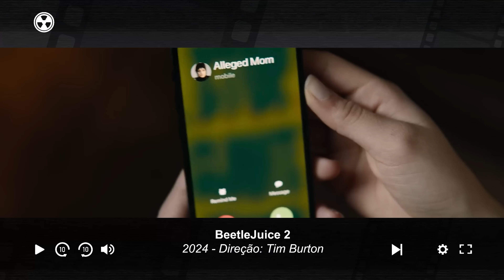BEETLEJUICE 2 - UM FILME NOJENTINHO E ORDINÁRIO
"Beetlejuice 2 ou Os Fantasmas Ainda se Divertem: Beetlejuice Beetlejuice" é a continuação do filme de 1988 de Tim Burton, que traz o universo e personagens amados de forma nostálgica, engraçadinha, mas que não se preocupa em elaborar melhor seus novos elementos apresentados.

Apoiadores "O Iluminado" do Refúgio:

- Tania Catharina
- Accounta
- Amanda Leite
- Professor Marco Aurélio
- Joas Antonio
- Sóstenes Freitas
- Joninho
- Pedro Paulo Alfano
- Larissa Abreu
- Lilly Hope
- Astry
- Mirene na America
- Alda Ribeiro
- Isabeli Fanara
- Renan Freire
- Fernanda Talarico
- Rodrigo Nascimento
- Ederaldo Ribeiro
- Priscila Vargas
- SABAVIDEOMUSIC
- Lizz
- Antonio V
- Luciana Zelnik
- Rodrigo Fiorenza
- Kassio Araujo
- Wagner Jose
- Winter Is Coming
- Clarisse Rozales
- Helena Mussoi
- Norma Parrot
- Jota Barone
- Felipe Brito
- Eu
- MDR Mateus
- Victor Teixeira
- Vinicius Espindola
- Erica Cefel
- Dricca Lopes
- Jordanna Diniz
- Maria Lucia Dias
- Amanda Costa
- José Leite
- Natalia Vasques
- Gabriela Bergmann
- slferreirarn
- João Batista
- Arthur Lopes
- CineHorror 101
- Vivi Brum
- Carolina